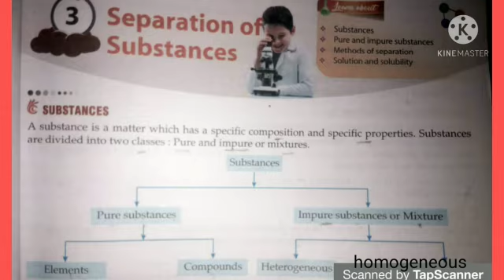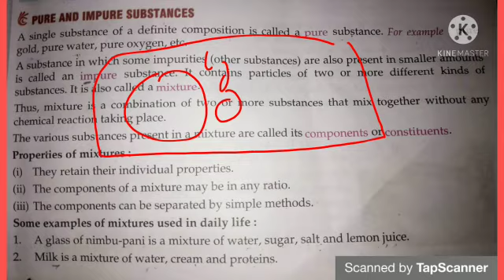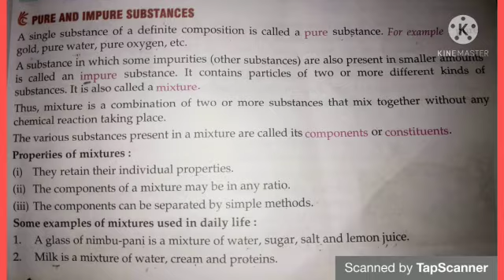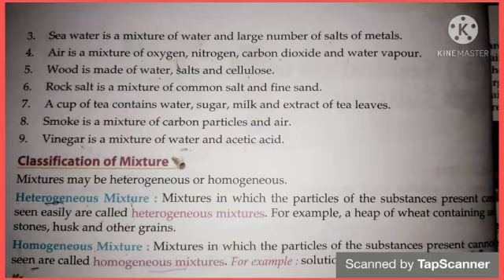Class VI | Science | Chapter 3 | Part 1 | Sir Jawahar Singh Public School